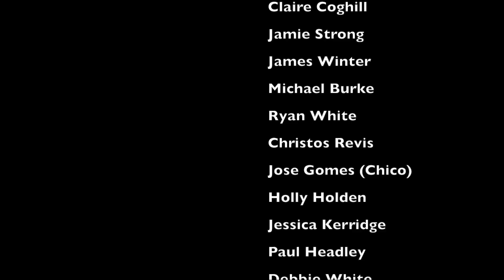THE CRASTER ARMS PRESENTS: Do They Know it's Christmas? (Feed the World).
The Craster Arms Presents A Cover of the legendary "Do they know it's Christmas? (Feed the World)".